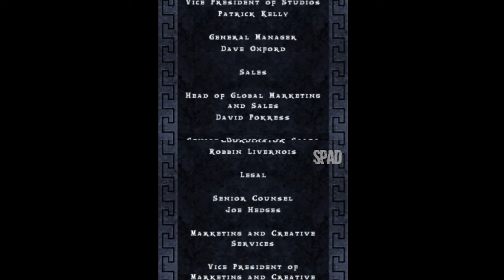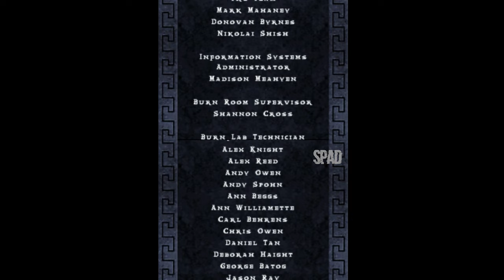FINAL | PERCY JACKSON & THE OLYMPIANS: The Lightning Thief (Nintendo DS)(Gameplay)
Título: Percy Jackson & the Olympians: The Lightning Thief
Gênero: RPG, Fantasia,
Desenvolvedor: Griptonite Games
Distribuidora: Activision
Data de lançamento: 09/fev/2010